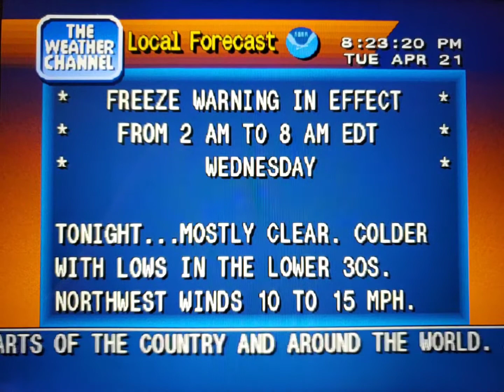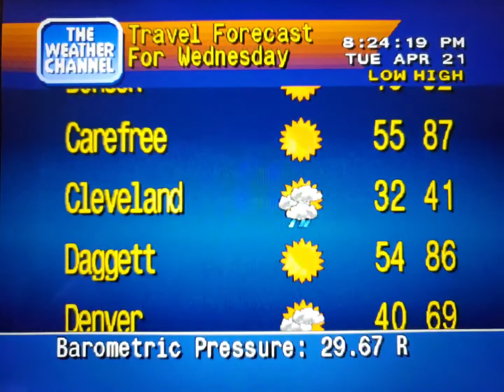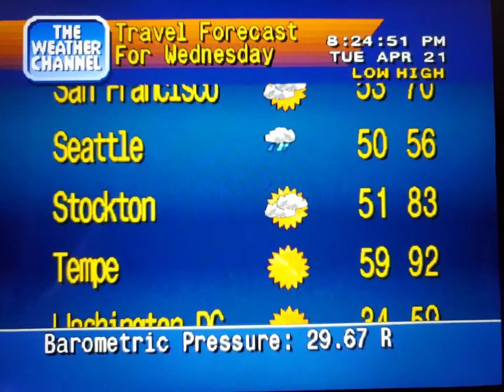WeatherStar 4000 Simulator Apr. 21, 2020(31)